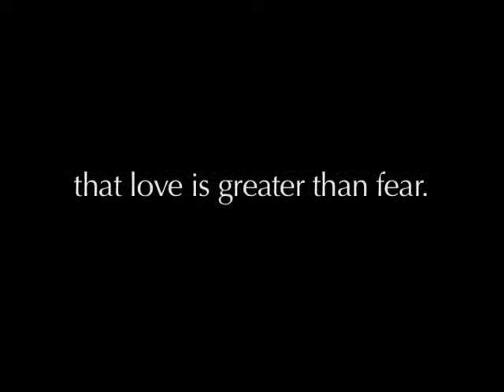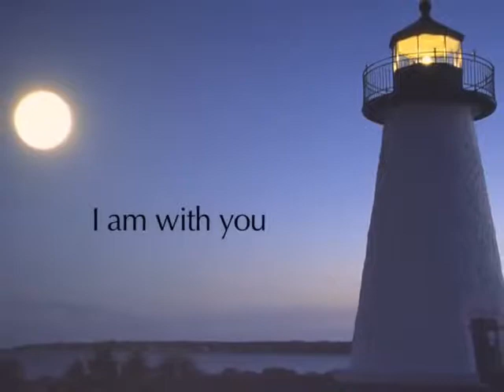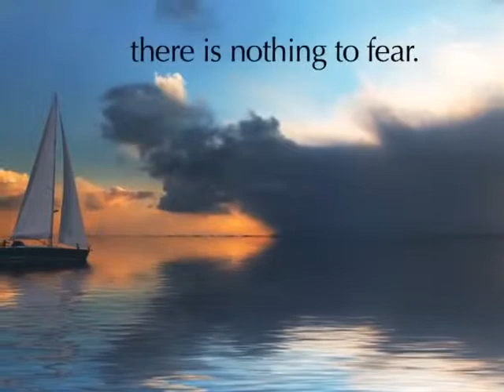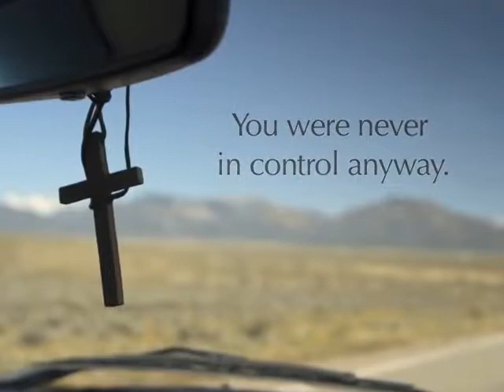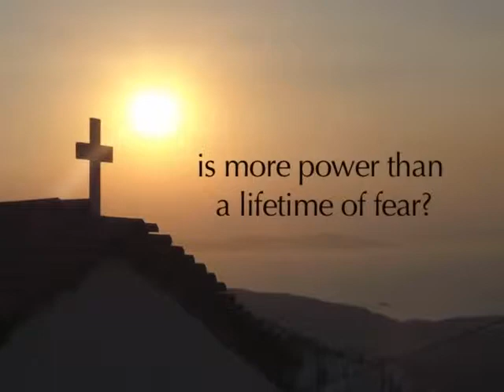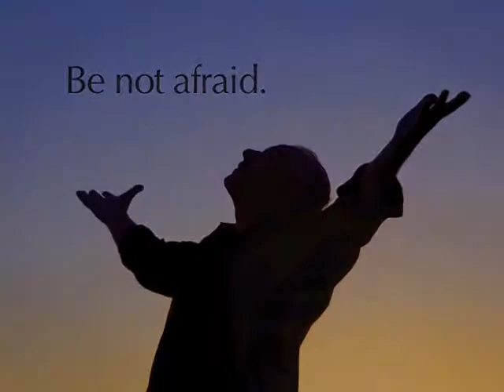Be Not Afraid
At a time of sadness and turmoil a gentle reminder from God that love is greater than fear.

The Passionist Community continues to hold in prayer all of those touched by violence in Boston, as well as those who were affected by the explosion in West, Texas.